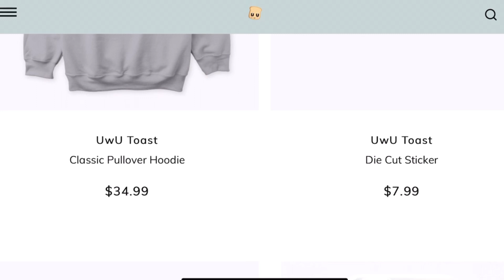😈 Introduce the Monsters from your childhood 😈 Ep 9 Gacha Life Club Meme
UwU Store For cool hoodies and t-Shirts

I do memes as :
Mi papa solo queria niños meme
Ice fixes everything meme
Inclinate meme
I hate you mom meme
I hate you dad meme
Can you dance like this meme
Pink or Green meme
Make me your Aphrodite meme
New Sister Meme
Dun Dun Meme
Don’t get anyone Pregnant Meme
Hell or Heaven Meme
Oh my God I think I’m dying Meme
Introduce the Monster from your childhood Meme
You’re paying her Kindness with pain.. Meme
Lila’s birthday Meme MLB
My daughter is mute Meme
Ange Gardien Meme
قاشا لايف قاشا كلوب